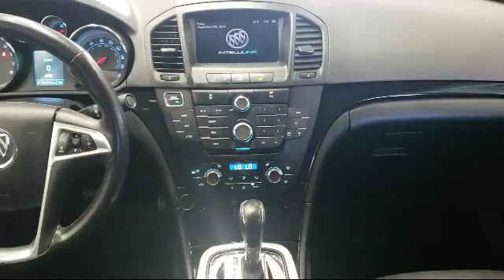2012 Buick Regal Premium 2 Akron Canton Cleveland Youngstown Kent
2012 Buick Regal Premium 2 Stock Number: J0731B Vin:2G4GT5GR0C9113007 Previous Rental.

Toth Buick GMC is proudly serving Akron, Canton, Cleveland, Youngstown, and Kent.